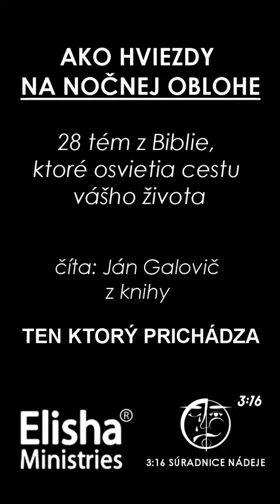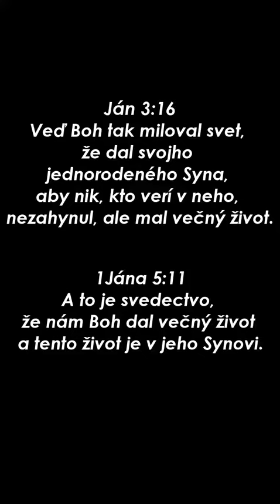26. Smrť a vzkriesenie - AKO HVIEZDY NA NOČNEJ OBLOHE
28 tém, ktoré Vás prevedú Bibliou a osvietia cestu Vášho života, urobia Vám radosť a vlejú Vám nádej do ťažkých dní.

Použité citáty sú z knihy: Jerry D. Thomasa - Ten ktorý prichádza. Číta Ján Galovič
TKP kap. 81, str. 330

Dôsledkom hriechu je smrť. Avšak Boh, ktorý jediný je nesmrteľný, dá večný život svojim vykúpeným. Až do dňa príchodu Pána je smrť pre všetkých ľudí stavom nevedomia. Keď sa zjaví Kristus, ktorý je naším životom, vzkriesení spravodliví a živí spravodliví budú oslávení a uchvátení v ústrety svojmu Pánovi. Druhé vzkriesenie, vzkriesenie nespravodlivých, bude o tisíc rokov neskôr.

PODPORA 3:16
Ak sa rozhodnete podporiť YouTube kanál 3:16 budem veľmi rád. Skvalitníte tak jeho obsah a zároveň podporíte šírenie Božieho diela. Všetkým darcom vopred ďakujem.